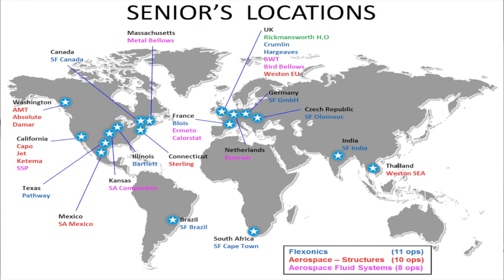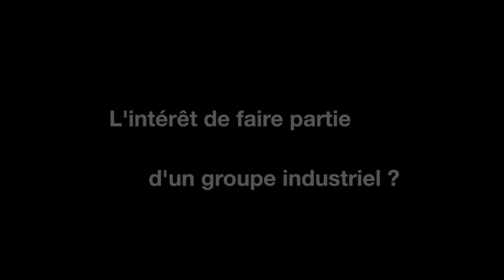Un espace productif industriel dans le Loir-et-Cher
"Senior Automotive", équipementier automobile à Blois